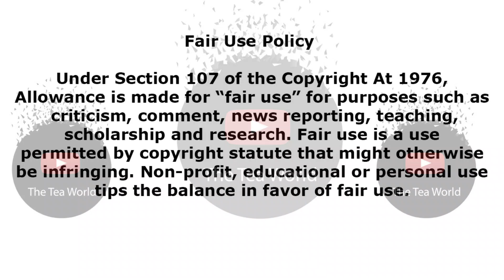Simphiwe Ngema's Baby Daddy Tino Explains Why He Felt The Need To Share Simphiwe's Baby Bump